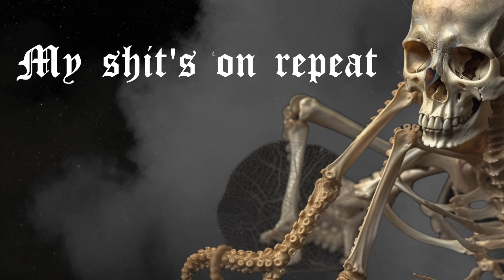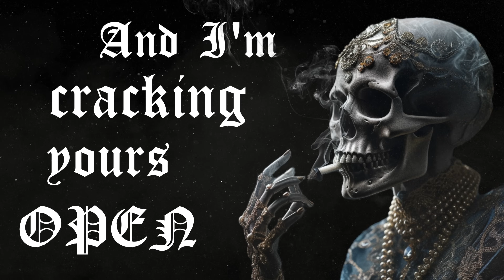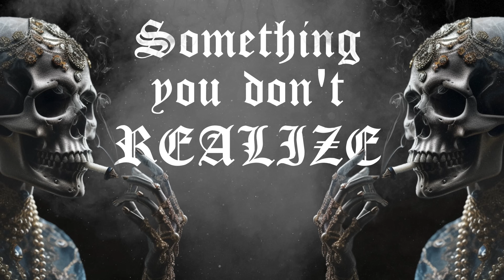Dirty Heads ft Alex Vince & Ivuss - John Linen (Official Lyric Video)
Dirty Heads ft. @AlexVince & @ivuss  - John Linen Official Lyric video

Listen to Midnight Control Sessions: Night Two and John Linen on your favorite platform

Jared Watson - Vocals
Dustin Bushnell - Vocals & Guitar
Matthew Ochoa - Drums
Jonathan Olazabal - Percussion
David Foral - Bass

Produced By: Michael Lombardi
VFX: Robyn August

Lyrics:
No salvation when I pen my penance
No one’s safe when I end my sentence
Only one pace my race I win it
My sh*ts on repeat lieutenant
I’m a cancer robbing all tourist my hands ain’t far from my tool kit
F*ck the cool kids I am the Kubrick
I’m the shining I am the moonlit
No more common I am the nuisance
Birth new shit yes I induce it
Got a question who is the ruthless
I’m the answer what you’d think stupid

Blood on my tooth still grinning
Bow to the king I am it
Cloth ain’t soft John Linen
Plaques on the wall but I ain’t no dentist

Cloth ain’t soft Jon Linen

I got blood in the back in my throat
Type a pack are you smoking
I’m bad to the bone
And I’m cracking yours open
I’m crashing your satellite, oh no
Apollo or Yoko
I’m snatching the ring off your bitch like she Frodo
Then touching a brick and it’s turning to gold like I’m Toto
Wind up then it click when I hit, you disposable
Homie, no photos
I told you, I’m loco
How many hoes in the backseat? Wait
How many drugs in the taxi? Wait
Look I don’t give a f*ck about that sh*t, you sound so tacky
I’ll be smiling even when I get my ass beat

Project mayhem on these tracks, you just a motherf*cking patsy,
(Don’t call me daddy, bitch)

Yaaaa it’s my vibe zone
Watch me rock with my eyes closed
Where the hell has my mind gone
Lost that shit like years ago
So
I’m out here trying to find it
I found that I don’t need it
Cause I’m in this world of wonder
I’m trying to LSD it
Ya
But that was yesterday
Now all them troubles seem far away
Man, this sh*t just so raw
Pass that sh*t like oh blah da
Cause
I’m trying to Maxwell hammer
All of you wickless candles
Y’all just can’t light this flame
Can’t run away in those broken sandals

Something in the air tonight (Something in the air)
Something you don’t realize
Won’t go down without a fight
Woah Woah
Something you don’t realize (Oh yeah)
Woah Woah